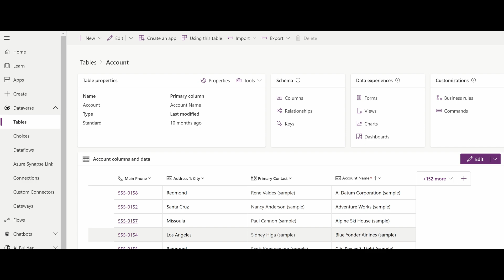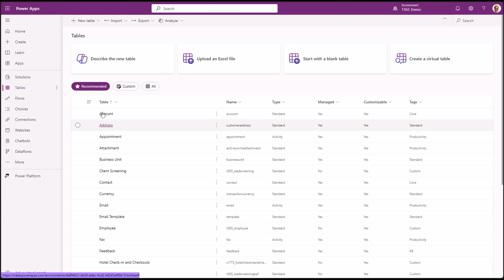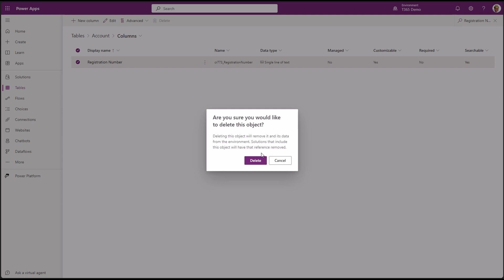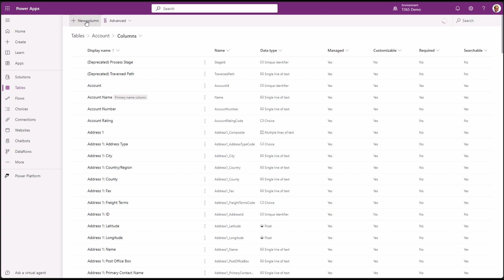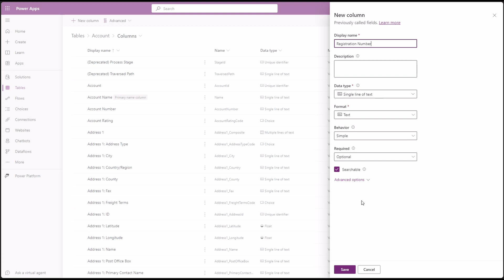Maximizing Efficiency: A Step-by-Step Guide to Power Platform's Preferred Solutions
Unlock the full potential of Microsoft's Power Platform with our in-depth tutorial on Preferred Solutions. In this comprehensive guide, we'll walk you through everything you need to know to leverage Preferred Solutions effectively for enhanced efficiency and productivity. Whether you're a beginner looking to get started or a seasoned pro aiming to optimize your workflows, this tutorial covers it all. Dive deep into best practices, practical tips, and step-by-step instructions to master Preferred Solutions and elevate your Power Platform skills. Watch now and take your Power Platform experience to the next level!